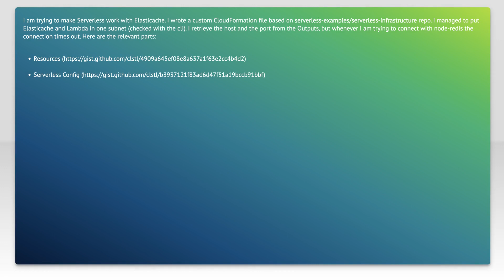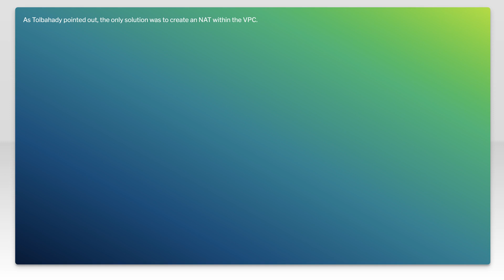AWS Lambda connection timeout to Elasticache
amazon-web-services: AWS Lambda connection timeout to Elasticache

Related to: amazon-web-services, aws-lambda, amazon-elasticache, serverless-framework